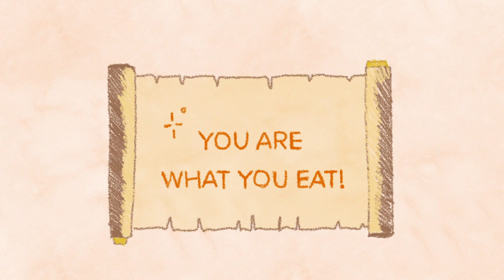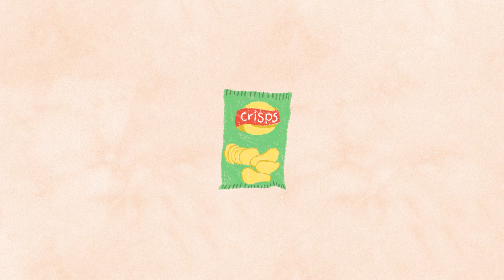Healthy Eating and Nutrition for Kids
It's very important we all try and make time for exercise, healthy eating and just looking after our overall wellbeing. Our diet and the foods that we eat have a huge impact on how we feel!

In this video, we'll explore how the foods we eat impact our physical and mental health. Remember that old saying, "You are what you eat"? There's actually a lot of truth in these words.

It's also important we understand the impact of high-sugar, high-fat, and high-sodium snacks and why it's important to limit them. Don’t worry, it doesn’t mean you should never have snacks or treats, but just not too often!

Muse Wellbeing is a complete RSE, PSHE, and Wellbeing curriculum - featuring weekly lessons and resources for Primary schools. These videos make up part of our wellbeing curriculum of learning for students.